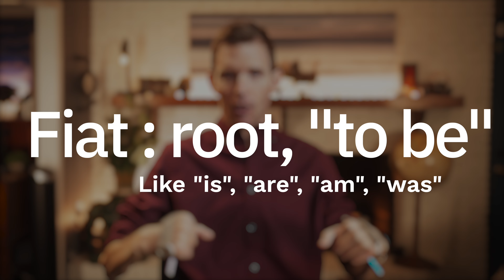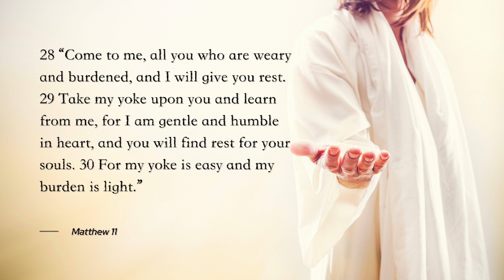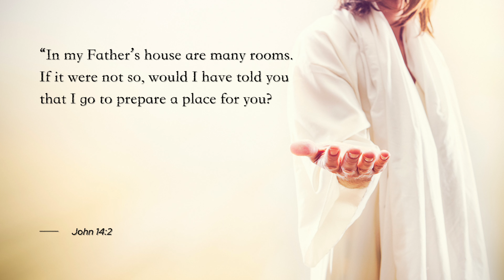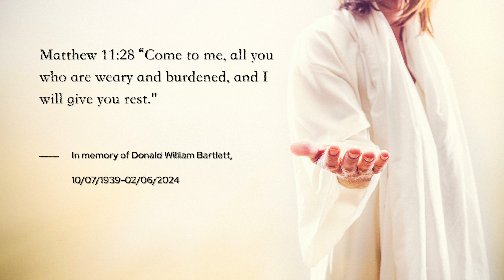Wednesday Word: Let it Be | 02/14/24